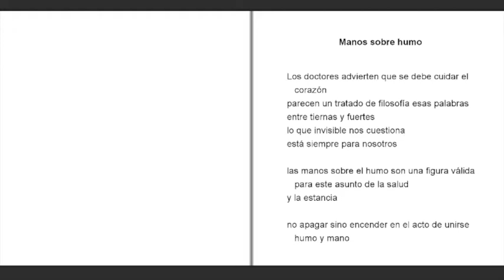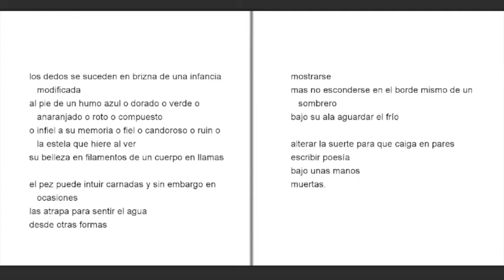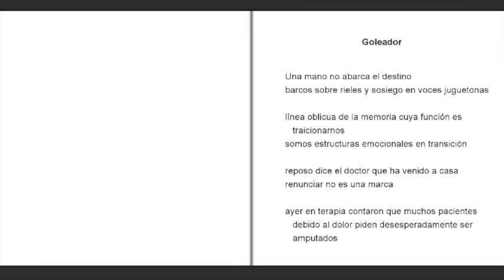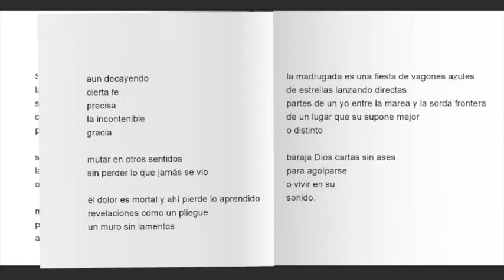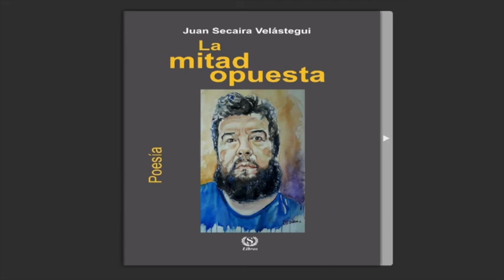"La mitad opuesta" Juan Secaira Velástegui (Ecuador)